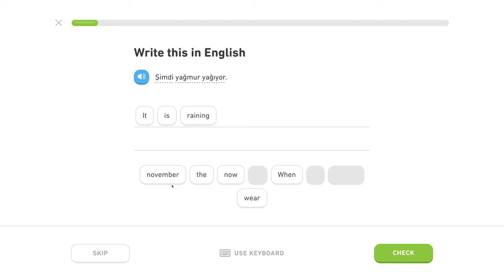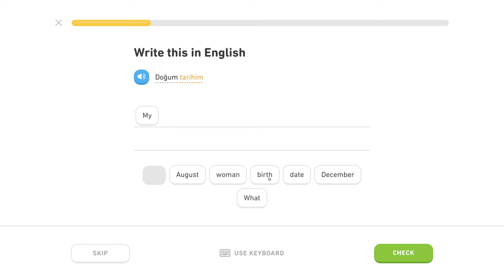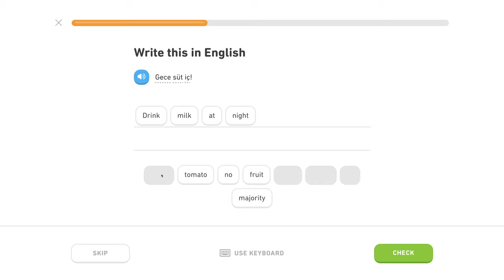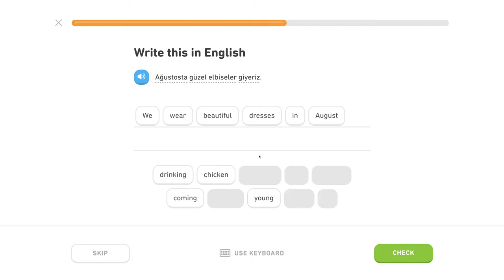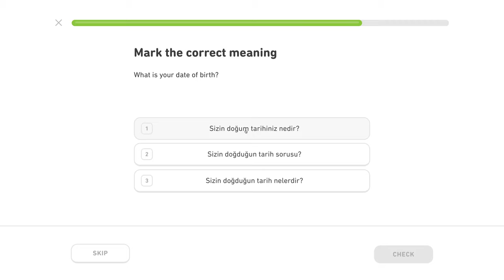🇹🇷 Čas - Level 0/5, lekcia 5/6 - Turecky s Yetim